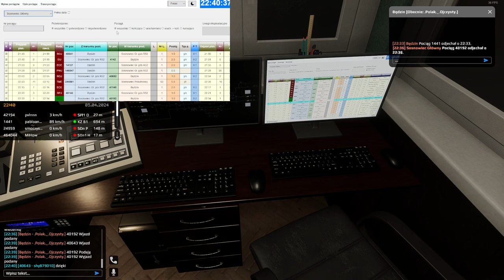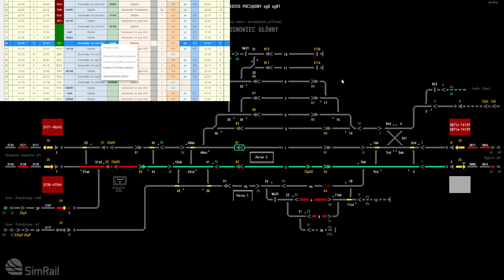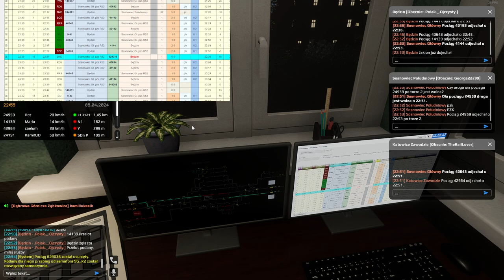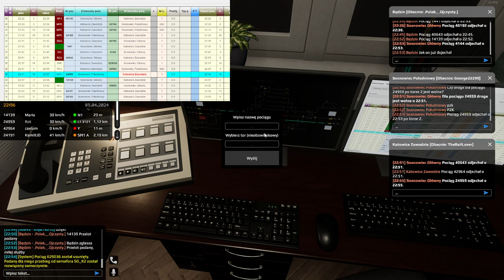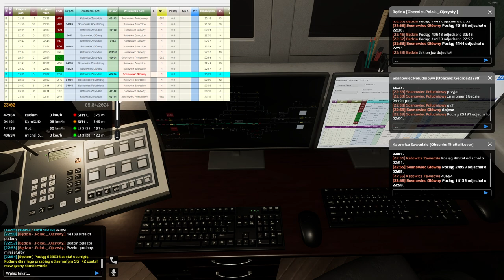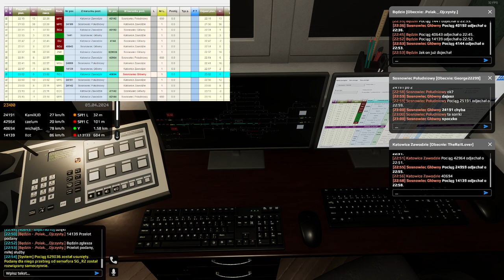SimRail #69 Dyżurny na stacji Sosnowiec Główny (cz.1/2)